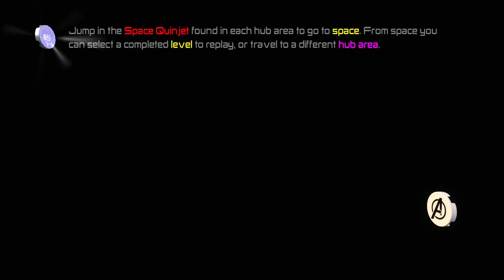LEGO Marvel's Avengers - Black Screen Freefalling Glitch (And Miracle Recovery!)